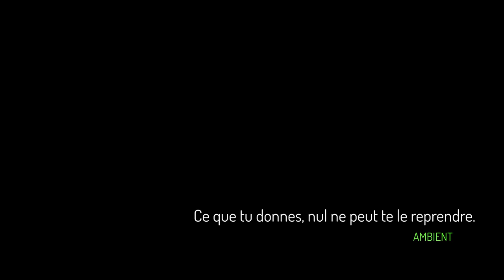Ce que tu donnes, nul ne peut te le reprendre. (Ambient 432 hz)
En musique électronique, un PAD (ou "pad" en anglais) désigne un type de son ou de synthétiseur largement utilisé pour créer des ambiances et des textures sonores enveloppantes. C'est un son continu, doux et souvent non percussif, qui s'étend sur une longue durée et remplit l'espace sonore avec une atmosphère chaleureuse et immersive.

Les Pads sont souvent constitués de sonorités riches en harmoniques, comme des nappes de synthétiseur ou des accords tenus, et peuvent être créés à partir de diverses techniques de synthèse sonore, telles que l'addition de formes d'ondes, la modulation de fréquence ou la synthèse soustractive.

Ces sons sont fréquemment utilisés dans différents genres de musique électronique, tels que l'ambient, la trance, la downtempo et la musique expérimentale. Les Pads servent à soutenir d'autres éléments musicaux, tels que les mélodies et les rythmes, et contribuent à créer une ambiance émotionnelle profonde dans une composition musicale. Grâce à leur caractère intemporel et évolutif, les Pads sont essentiels pour apporter une dimension riche et immersive à la musique électronique.